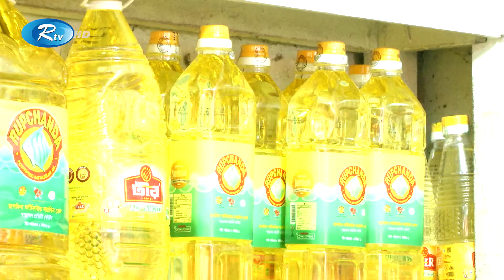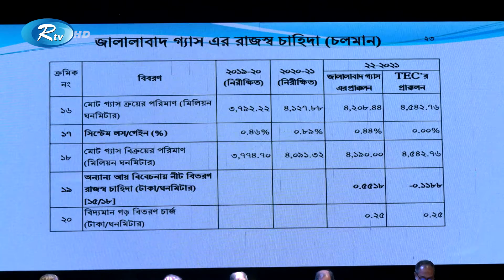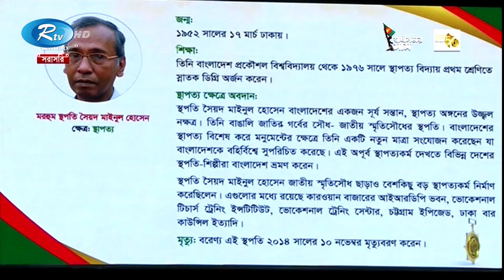Rtv Rater News | রাতের সংবাদ | ২৪ মার্চ , ২০২২